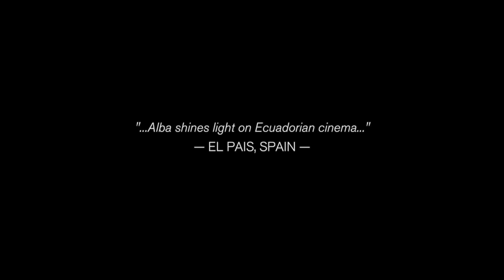Alba | trailer | Film Fest Gent 2016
Ana Cristina Barragán